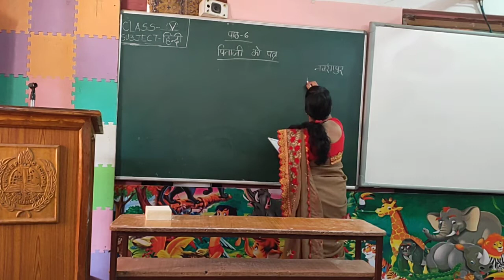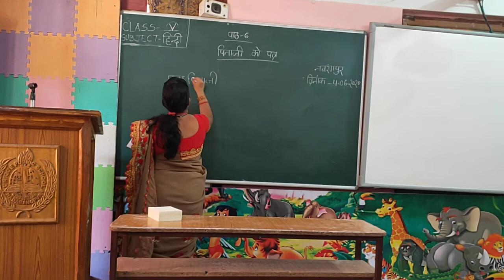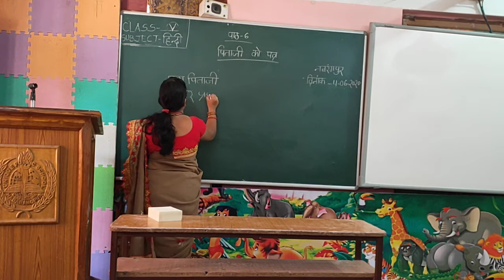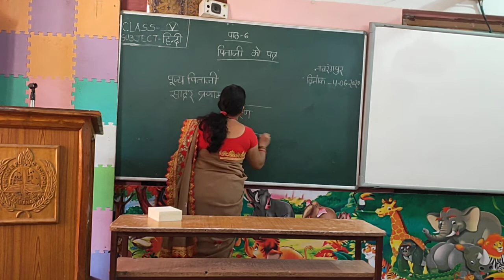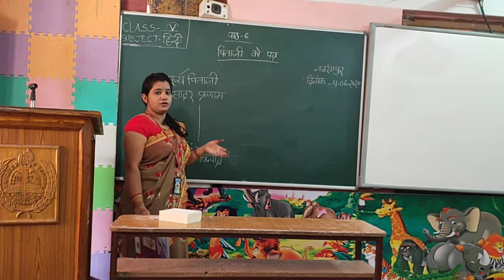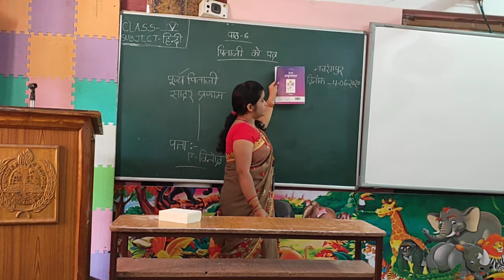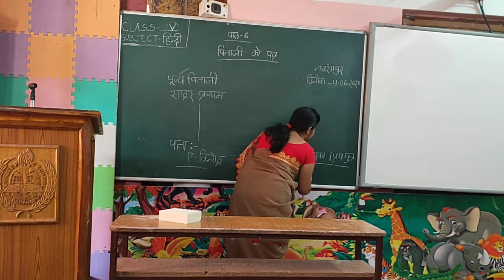CLASS 5 HINDI L 6